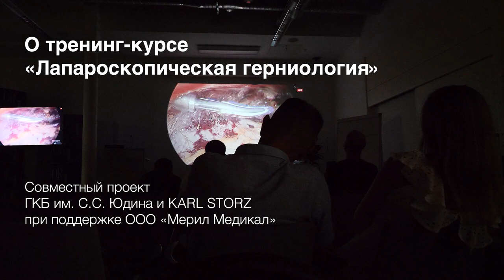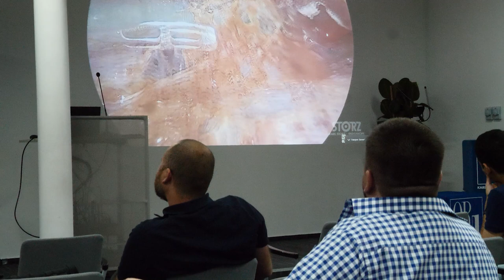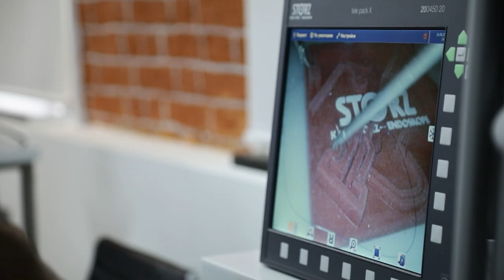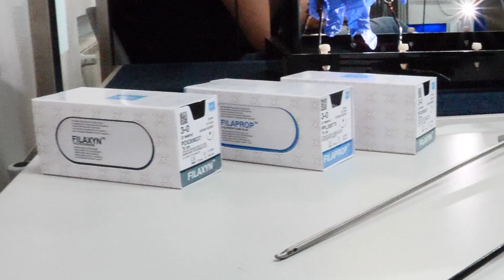О тренинг-курсе «Лапароскопическая герниология»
Друзья, «Герниоклуб. Хирургия двух столиц» вышел в оффлайн-формат.

Первое трёхдневное мероприятие прошло в Учебном центре KARL STORZ. Провели его эксперты Герниоклуба, врачи Центра хирургического лечения грыж ГКБ им. С.С. Юдина Богдан Борисович Орлов и Алексей Викторович Юрий.

💡 Близкое расположение Учебного центра к больнице позволило сделать курс максимально продуктивным. Эксперты успешно чередовали лекционные блоки с «живой хирургией» в прямом эфире, перемещаясь между лекционным залом и операционной.

Для отработки навыков лапароскопического шитья курсанты практиковались на тренажёрах под руководством преподавателей. Шовный материал предоставила компания Meril Medical.

👉 Интервью с преподавателями курса и отзывы участников смотрите в нашем 5-минутном репортаже.